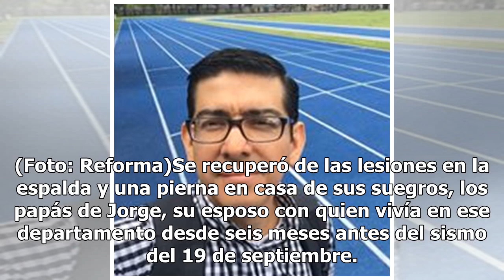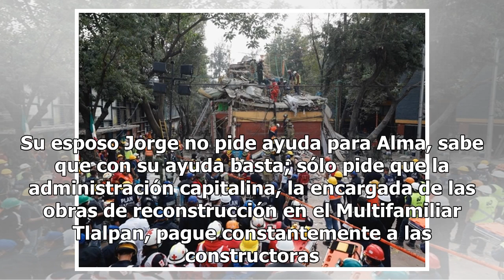Salir de los escombros y del trauma: Alma, una sobreviviente del 19-S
Alma Guadalupe Nava es una sobreviviente del sismo del 19 de septiembre del año pasado. A casi un año de haber quedado atrapada un edificio colapsado en el Multifamiliar Tlalpan se sigue recuperando, no de las heridas, sino de las emociones que esto le genera.El Multifamiliar Tlalpan Antes de entre...